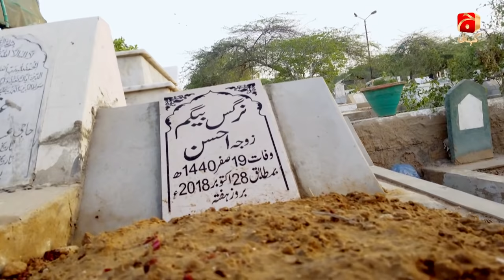Saibaan - Last Episode 50 | Aly Khan | Sabreen Hisbani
Ahsan lives with his loving wife (Anum) and three children, his business is thriving. Ahsan goes out of town to finalize a business deal and there in a tragic accident he goes missing. Ahsan’s partner takes over the business and in the end Anum sells their home.
Anum’s life changes completely and she struggles to deal with day to day life and provide for her kids. This struggle leads Anum and her kids to take extreme decisions which disperses their family and in order to save her family, Anum marries Behzad which makes life more miserable for her and kids.
This family saga talks about the power play humans shows in relationships, the greed that takes over and put us on the path of self- destruction and jealousy which destroys everything. Will either of their parents return? Will these kids live a normal life again? Will Ahsan’s family reunite again?

Written by: Mehmood Elahi - Ghulam Sabir
Directed by: Sami Sani
Production House: Blue Eye Entertainment

Cast:
Aly Khan
Sabreen Hisbani
Saleem Mairaj
Sana Fakhar
Sami Sani
Abdul Rehman